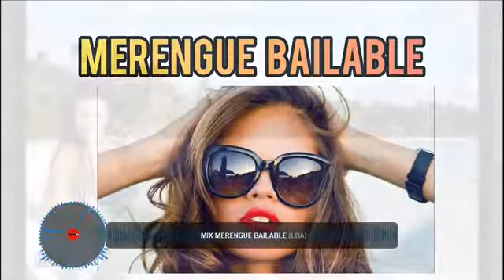MIX MERENGUE BAILABLE 🎧💃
Merengue para bailar, éxitos de colección